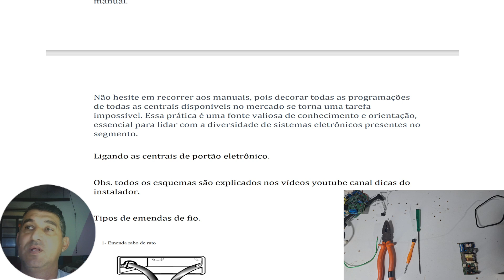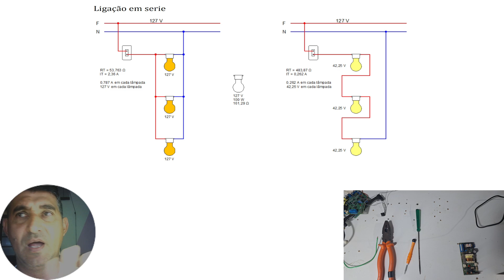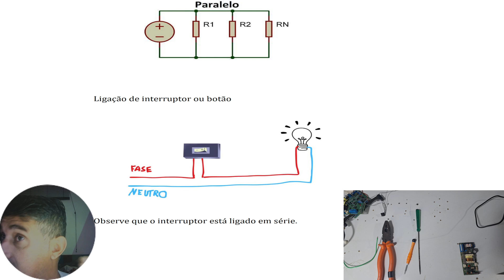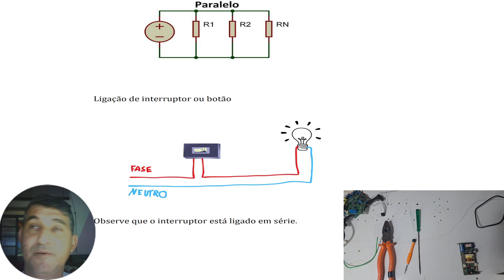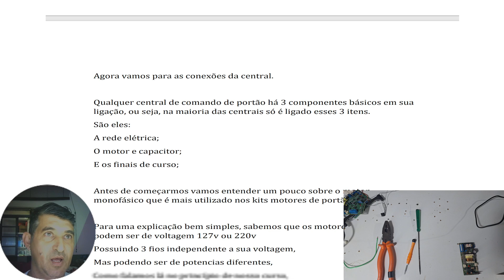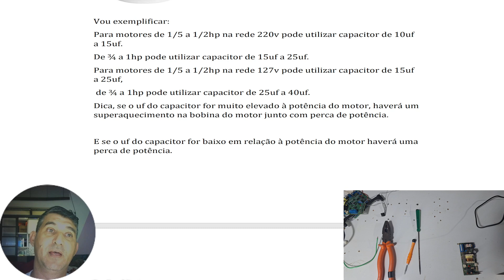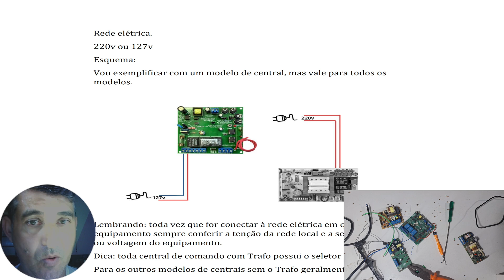como ligar a central de portao eletronico na rede elétrica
olá este video e uma sequencia de videos sobre a apostila do curso avançado de portao eletronico. sobre a ligação da rede elétrica na central de comando do portao eletrônico.

adquira a apostila e fortaleça a qualidade de seus estudos.
Seja membro deste canal e ganhe benefícios:
Olá se você esta buscando a aprender ou a reparar, instalar, programar ou a solucionar problemas em equipamentos na área de segurança eletrônica, portões eletrônicos, interfones residenciais e coletivos, câmeras de segurança, cercas elétricas, alarmes, manutenções elétricas e outros equipamentos voltados a profissão de técnico de segurança eletrônica e eletricista,
este é o lugar certo.

para manuais e mais dicas  podem acessar o blog.